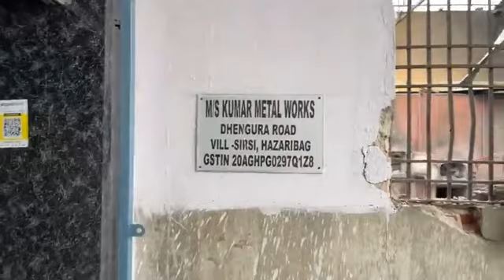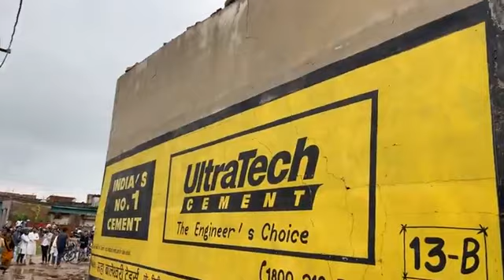सिरसी damodih में एक एल्युमीनियम फैक्ट्री में ऐसी घटना हुई जिसकी आस पास के गाँव पहुँच गई।।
Videos

Images

News

Maps

Shopping

Books

Flights

Finance

Feedback

Tools

Search Results

2:47:10

LIVE: दिल्ली की लड़ाई, 'फिनलैंड' पर आई । Kejriwal । Delhi Govt Teacher ...

YouTube · ABP NEWS

16-Jan-2023

8:00:15

Live Russia Ukraine War Updates | Putin vs Zelenskyy | Biden ...

YouTube · News18 India

21-Apr-2022

8:43:40

Russia Ukraine War | Putin Vs Zelenskyy | Ukraine Russia News Live ...

YouTube · TV9 Bharatvarsh

30-Apr-2022

1:58:26

Live News | Jahangirpuri News | Supreme Court | Russia Ukraine ...

YouTube · News18 India

21-Apr-2022

3:05:25

Zee Business LIVE TV | Hindi Business News | Breaking News | ज़ी ...

YouTube · Zee Business

29-Oct-2020

4:15:12

অনলাইন পরীক্ষার দাবিতে বিক্ষোভে উত্তাল কলকাতা বিশ্ববিদ্যালয়ের কলেজ ...

YouTube · Republic Bangla

06-Jun-2022

3:07:04

🔴 Stock Market Updates Live: आज कहां करें इन्वेस्ट| Business & ...

YouTube · CNBC Awaaz.

10-Aug-2022

20:16

Narsinghpur News: Aluminium और Steel की दुकान में लगी आग, मौके पर ...

YouTube · News18 MP Chhattisgarh

31-Oct-2022

2 key moments in this video

1:53:01

RRB NTPC & Group D | 500 Science Questions by Neeraj Jangid

YouTube · wifistudy by Unacademy

26-Feb-2021

3:54:46

PSC Protest LIVE | Mudiali-তে PSC দফতরের সামনে উত্তেজনা, বিক্ষোভ ...

YouTube · News18 Bangla

29-Apr-2022

11:26:57

গরু পাচারকাণ্ডে CBI-র নজরে অনুব্রত-র সম্পত্তি | Anubrata Mandal ...

YouTube · Republic Bangla

07-Jun-2022

3:19:26

Republic Bangla LIVE | মমতার বর্ধমান সফরের তৃতীয় দিন | আজ দুর্গাপুরে ...

YouTube · Republic Bangla

29-Jun-2022

1:47:25

Khanij Tatha Oorja Sansaadhan - One Shot Revision | Class 10 ...

YouTube · Magnet Brains Hindi Medium

13-Feb-2022

13 key moments in this video

3:09:15

Share Market News Updates Live | Business News LIVE | 25August ...

YouTube · CNBC Awaaz.

25-Aug-2022

45:30

जर्मनी में गूंजा मोदी-मोदी का नारा | PM Modi visit to Europe | TV9 Live

YouTube · TV9 Bharatvarsh

03-May-2022

8:39:31

CNBC Awaaz Live | आज की ताजा खबर | Share Market News | Today Top ...

YouTube · CNBC Awaaz.

05-Jul-2022

2:08:30

Aaj Ki Taaza Khabar | Russia Ukraine War | PM Modi | Mann Ki Baat ...

YouTube · News18 India

29-May-2022

38:21

जर्मनी के बाद डेनमार्क..पीएम मोदी का संकल्प | PM Modi visit to Europe ...

YouTube · TV9 Bharatvarsh

03-May-2022

3:55:15

CNBC Awaaz Live | After Market Strategy | Commodity Market Strategy ...

YouTube · CNBC Awaaz.

07-Sept-2022

4:02:26

Share Market News Updates Live | Business News LIVE | 12 July 2022 ...

YouTube · CNBC Awaaz.

12-Jul-2022

2:47:04

CDS 2 2022 | All India Mock Test Series - 03 | General Studies & ...

YouTube · Embibe: Achieve Defence Exams

19-Aug-2022

2:01:11

PM Modi attends Ground Breaking Ceremony @3.0 of the UP Investors ...

YouTube · Doordarshan National

03-Jun-2022

3:00:51

ALDEHYDE, KETONE, CARBOXYLIC ACID & AMINES || Practice ...

YouTube · JEE Wallah

18-Aug-2022

9:30:27

YouTube · TV9 Bharatvarsh

28-Apr-2022

2:45:52

Metal Forming-3 | Manufacturing Engineering | Antim Batch For GATE ...

YouTube · Let's Crack GATE & ESE - Mechanical

21-Aug-2021

4:58:35

Zee Business LIVE |19th Jan| Business & Financial News | Share ...

YouTube · Zee Business

19-Jan-2022

1:36:36

Metals and Non Metals Chapter 3 |Class 10 Science |Complete ...

YouTube · Educasm

28-Jan-2021

2:48:14

SSC JE 2019 | Civil Engg. By Sandeep Jyani | Pre Exam Session - 1

24-Oct-2020

1:33:43

Know Your Educator | Talvir Singh | NTA UGC NET | Unacademy Live

YouTube · Unacademy Live NTA UGC NET

14-May-2021

2:27:36

इस Video से 36 Marks पक्के🔥| All Theoretical Chapters Of CHEMISTRY ...

YouTube · KV eDUCATION

10-Jul-2022

4:34:50

Share Market News Updates Live | Business News LIVE | 6 September ...

YouTube · CNBC Awaaz.

06-Sept-2022

5:13:33

മാര്‍ ജോസഫ് പാംപ്ലാനി സ്ഥാനാരോഹണ ചടങ്ങുകള്‍ ...

YouTube · Shekinah News

20-Apr-2022

2:20:13

🔴 Final Trade Live Updates: Stock Market | Share Market Live | Latest ...

YouTube · CNBC Awaaz.

02-Jun-2022

2:35:01

Previous Year General Awareness 100 MCQs with Detailed ...

YouTube · StudyIQ IAS

30-Aug-2020

2 key moments in this video

2:22:51

Class-5 | Top 1000+ MCQs | Technical Helper Pre Special | Electrician ...

YouTube · KAUTILYA TECHNICAL CLASSES

13-May-2022

2:09:09

Rajesh Palviya, Zee Business, First Trade, 30 June 2022

YouTube · Axis Direct

04-Jul-2022

7:11:00

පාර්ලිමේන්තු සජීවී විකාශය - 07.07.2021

YouTube · Parliament of Sri Lanka

07-Jul-2021

6:29:56

Zee Business LIVE 8th August 2022 | Business & Financial News ...

YouTube · Zee Business

08-Aug-2022

2:31:16

YouTube · CNBC Awaaz.

02-Aug-2022